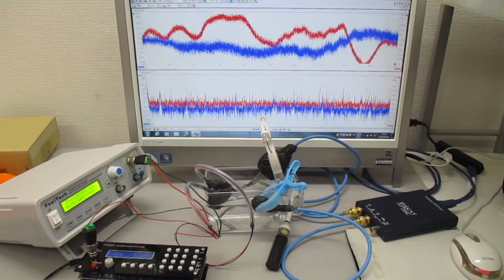超音波の音圧測定解析システム（オシロスコープ100MHzタイプ）Ultrasonic-labo